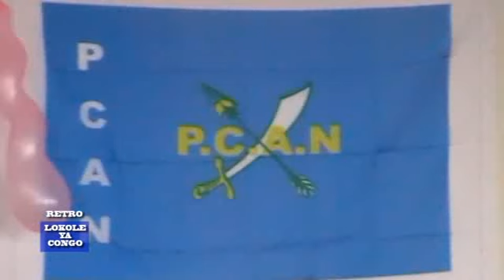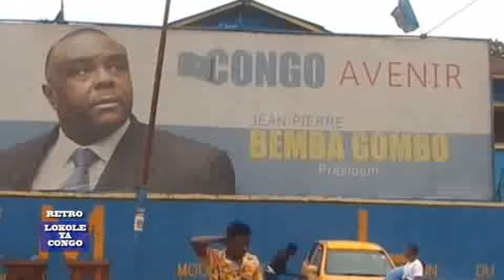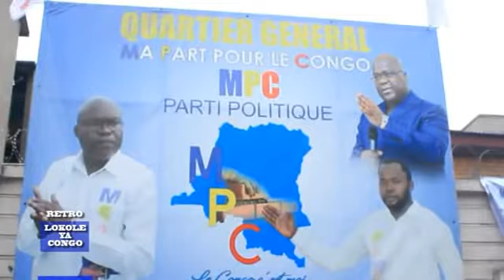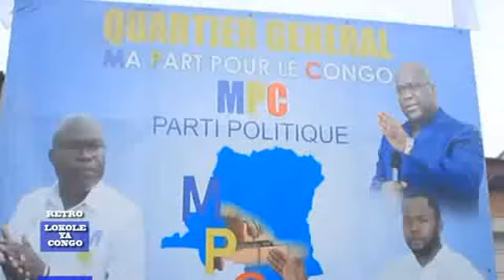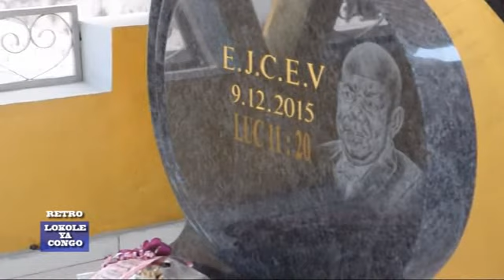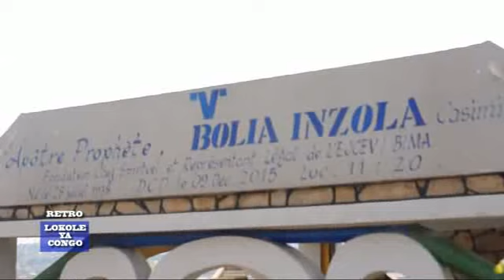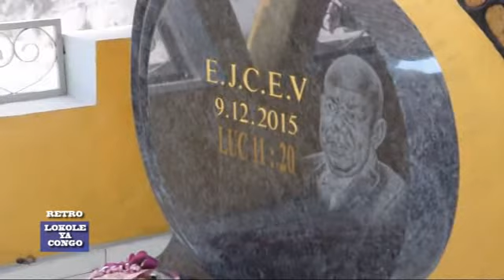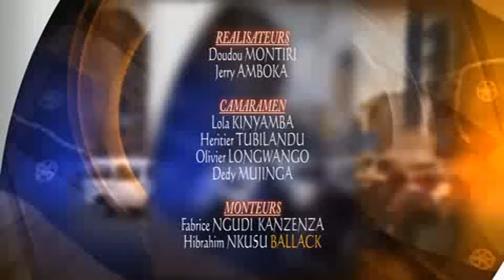JOURNAL LOKOLE RETRO 18.09.2021